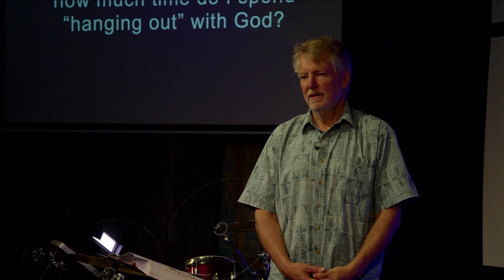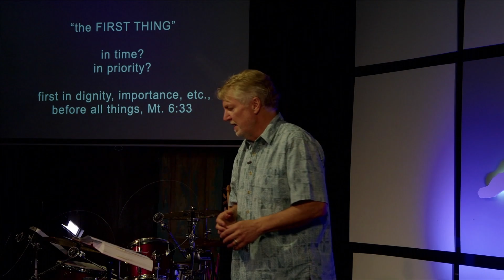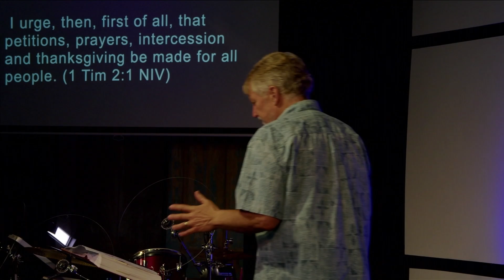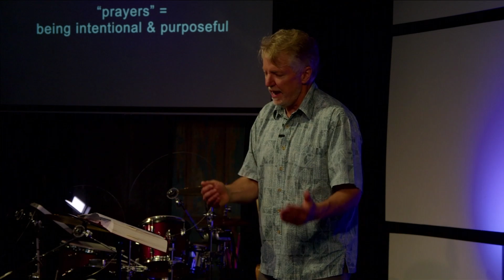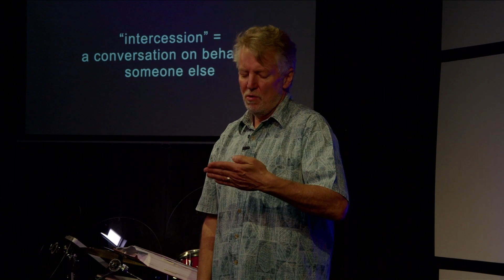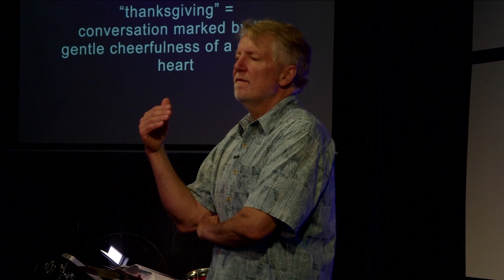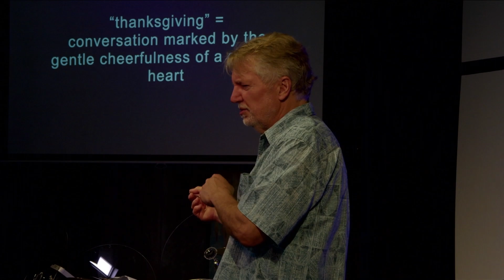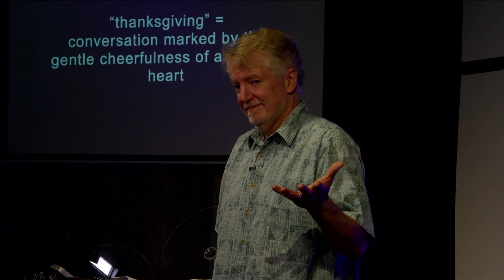First Things First - Full Service